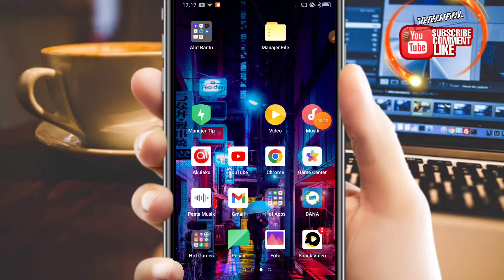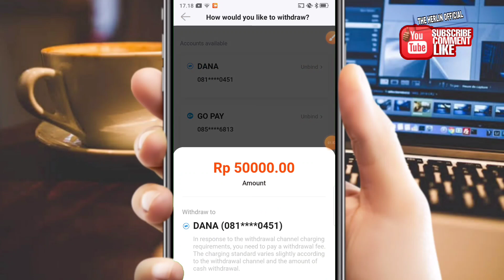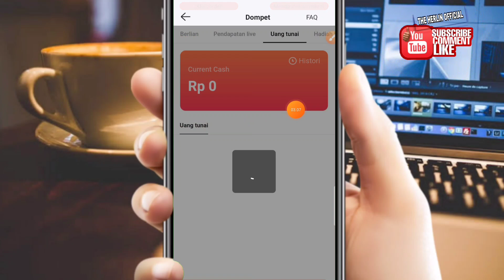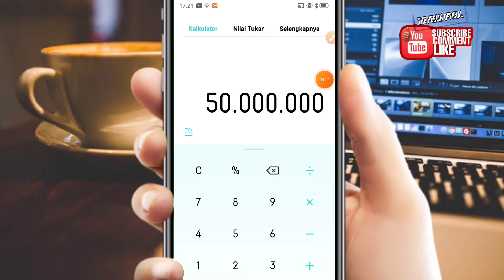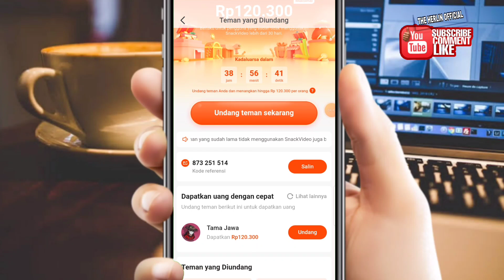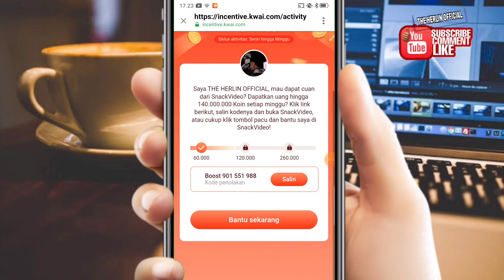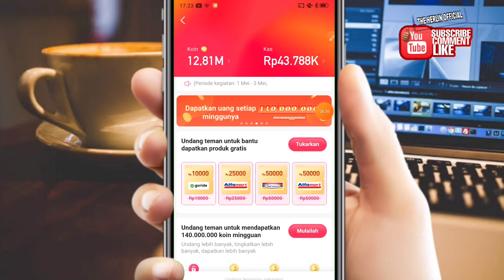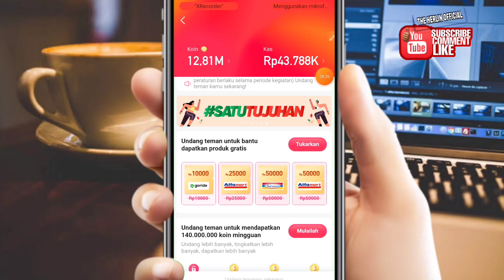TERBUKTI! CAIR 1 JUTA LANGSUNG DITARIK KE DANA | APLIKASI PENGHASIL SALDO UANG 2022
KODE BOOST ( 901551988) UNTUK MENDAPATKAN BONUS

▬▬▬▬▬▬ஜ۩💠۩ஜ▬▬▬▬▬▬▬
📩Business endorse Insquiries :
▬▬▬▬▬▬ஜ۩💠۩ஜ▬▬▬▬▬▬▬

penghasil saldo dana tercepat 2022 penghasil uang
aplikasi penghasil uang 2022 terbukti membayar
apk penghasil uang tercepat 2022 penghasil saldo dana
game penghasil saldo dana tercepat 2022 game penghasil uang
penghasil dana
cara menghasilkan uang saldo dana
cara menghasilkan uang dari aplikasi aplikasi yang menghasilkan uang
aplikasi game penghasil uang saldo dana
aplikasi game penghasil uang saldo dana 2022
Snack video
Snack video penghasil uang